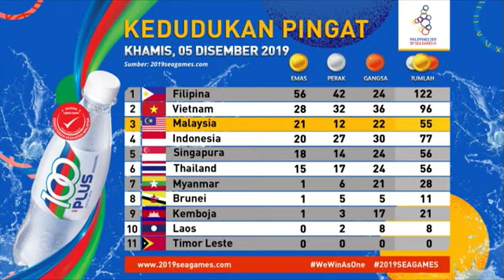Sukan SEA 2019: Kedudukan pingat Khamis, 05 Disember 2019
Berikut adalah kedudukan semasa jumlah pingat yang terkumpul setakat jam 12 tengahari Khamis, 05 Disember 2019.